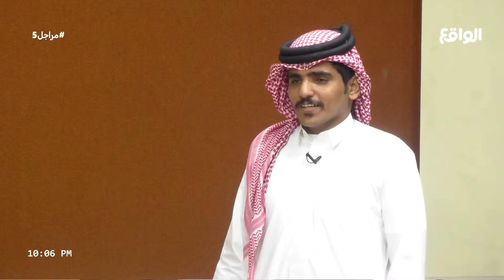المتقدم الواحد والستين : عبدالله بن فلاح (مراجل5)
مراجل لا تنسوا الإشتراك بقناة الواقع الفضائية الرسمية و تفعيل جرس الإشعارات لكي يصلكم كل جديد